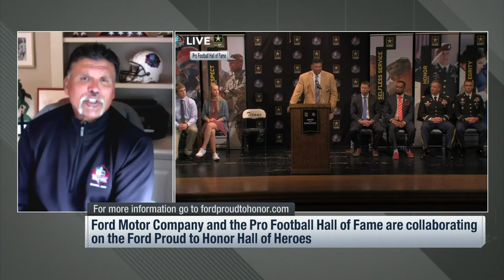Anthony Muñoz Shares How Joe Burrow Has Impressed Him in 2020 | Cincinnati Bengals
Hall of Fame tackle Anthony Muñoz joins "NFL Now" for an interview discussing Bengals quarterback Joe Burrow and the upcoming Week 10 game against the Pittsburgh Steelers.